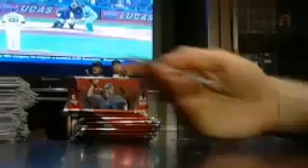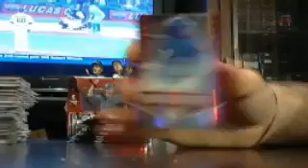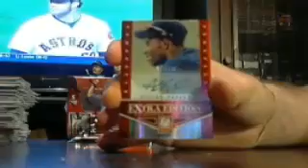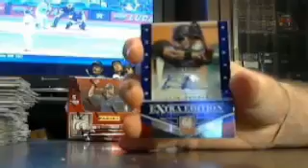majorlps elite bb box #4 of 5 5/20 - ebay